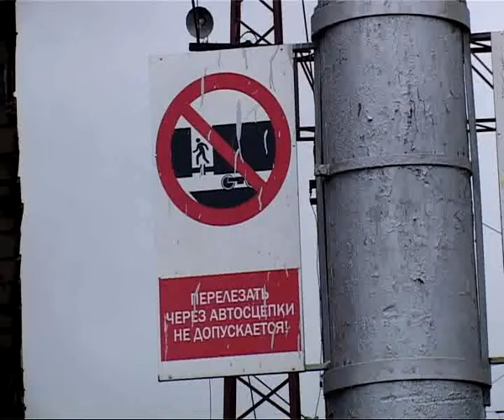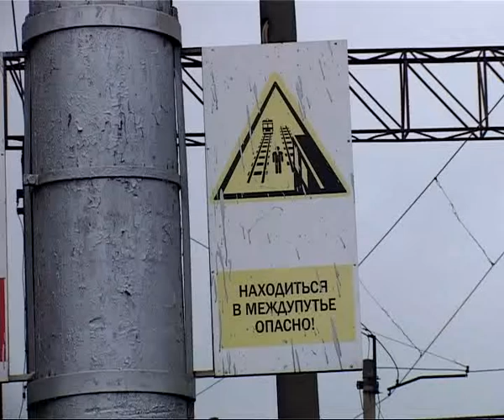В Рязани участились ЧП с жертвами на железной дороге